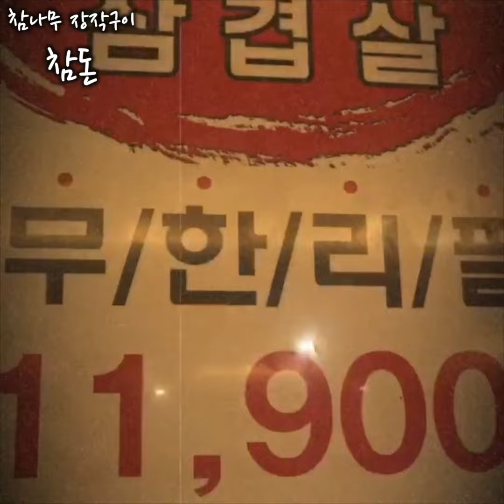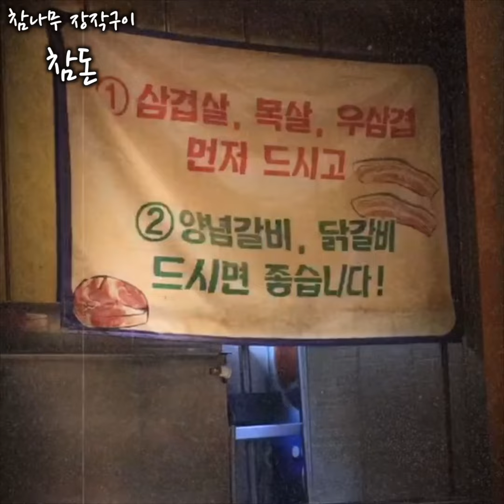전북대맛집, 전주맛집 참돈을 소개합니다.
고기 무한리필의 완성은 어디인가??
전북대에서 만날 수 있는 대박 무한리필

안녕하세요 착한PD 입니다.
함께 성장해요~
착한피디의 착한유튜버들을 위한 카카오오픈채팅방.